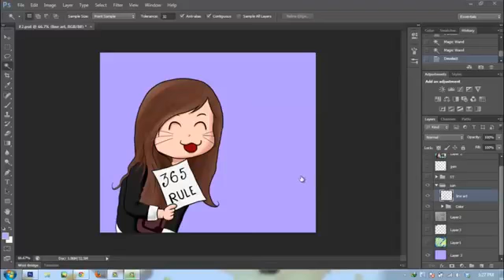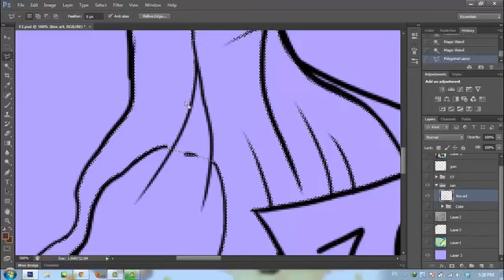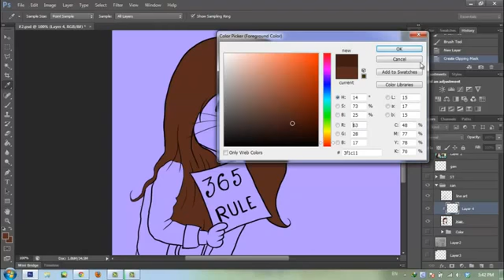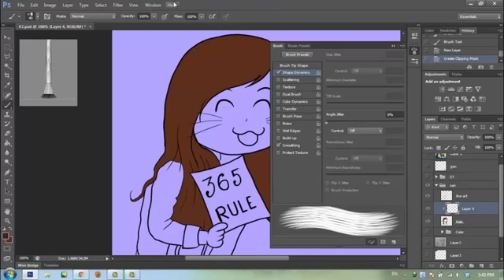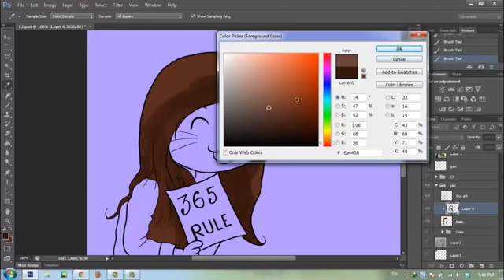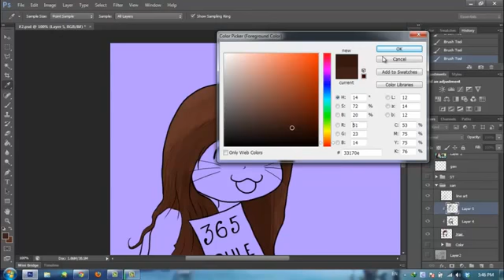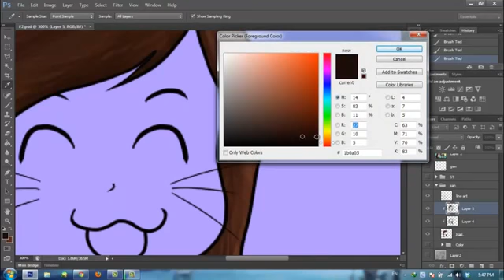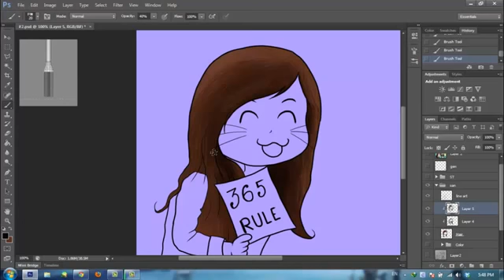Hướng dẫn vẽ tóc chibi nhanh chóng trong Photoshop CS6 - [Genie #3]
Đây là bài hướng dẫn đầu tiên của Hoàng Đức Thành về cách vẽ tóc chibi.